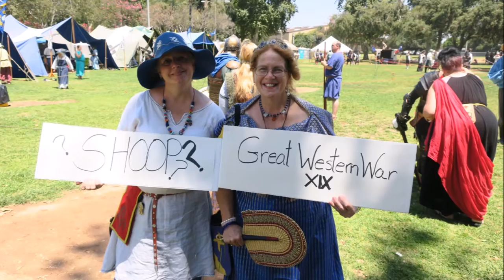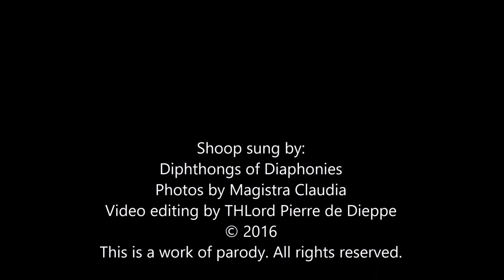Shoop!... or is it Great Western War!?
What's that Shoop War coming up?  Is it Great Western War XIX?

before August 31st!